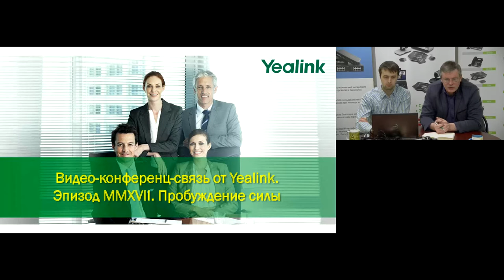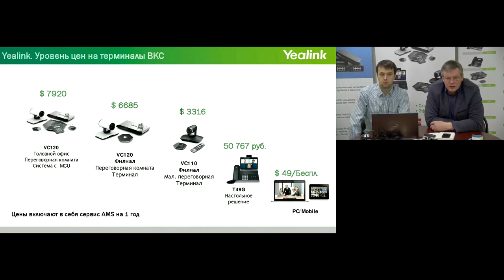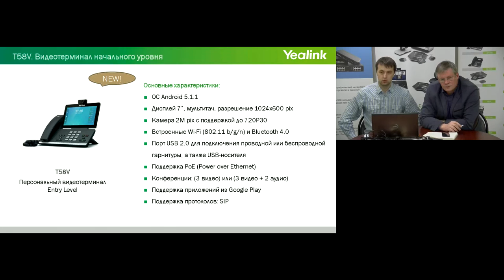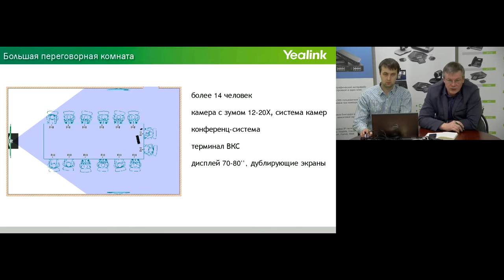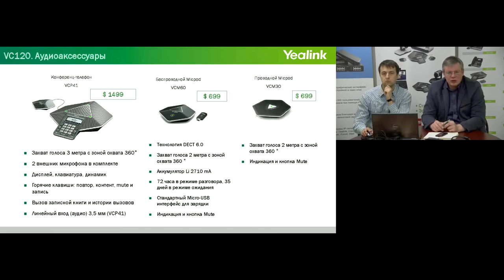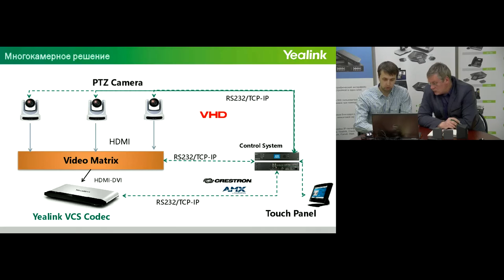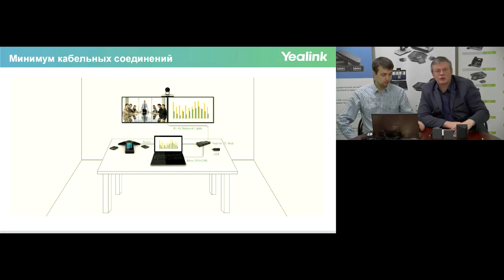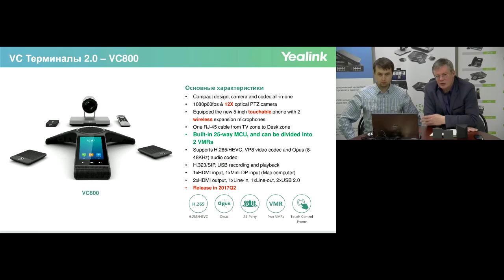Вебинар ВКС от Yealink — Пробуждение силы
Рассмотрены варианты типовых и/или интеграционных решений, с последующим обсуждением коммерческой составляющей вопроса.

Спикеры: заместитель технического директора ООО "АйПиМатика" Дмитрий Балашов и менеджер по продвижению систем видео-конференц-связи ООО "АйПиМатика" Леонид Корытин.